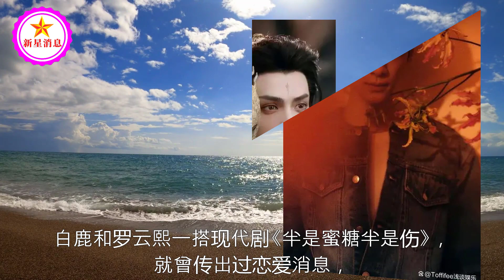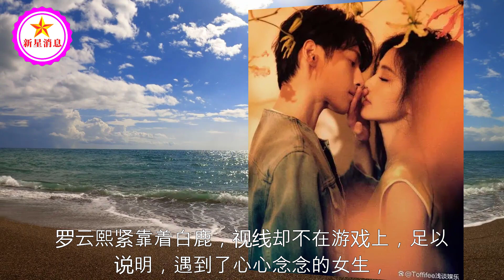白鹿罗云熙疑似恋爱，拍摄时尚大片暧昧氛围浓，两个人对视吞口水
白鹿罗云熙疑似恋爱，拍摄时尚大片暧昧氛围浓，两个人对视吞口水 | 新星消息